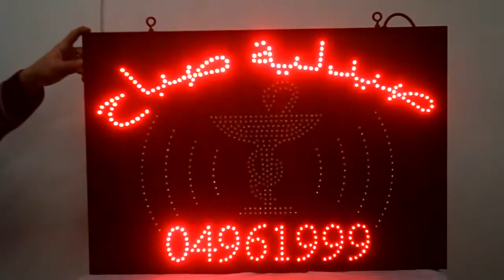935 LED PHARMACY